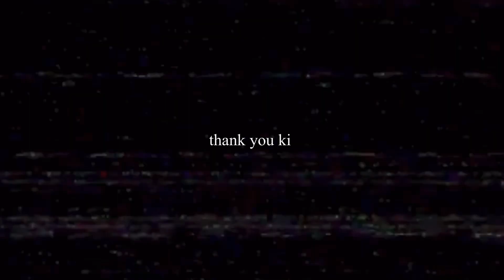how i catfish the internet • soft glam makeup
This is the only catfishing tutorial you need.

I'm definitely going to make this a series because I be looking like a new person everyday. Hope you enjoyed this video, let me know what you want to see next

FAQ'S..
How old are you? 18 (first year student)
What are you studying? Fashion Art Direction at Manchester Met
What country are you from? Jamaica

- Jessiara